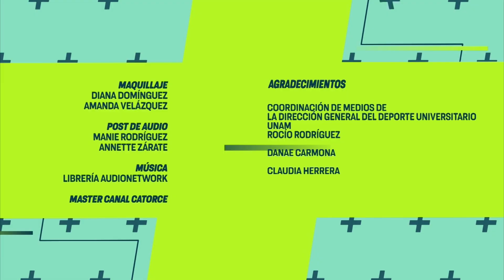Salud y Deporte | Salud Mental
Esta semana en SALUDYDEPORTE hablaremos sobre la salud mental. La pandemia ha afectado a más personas y las ha llevado a presentar diferentes enfermedades mentales, las cuáles deben ser tratadas con cuidado y con un especialista para evitar cualquier evento no deseado. 🧠🏃🏻🏋🏻‍♀️